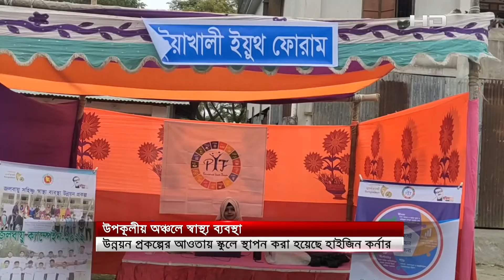পটুয়াখালীর রাঙ্গাবালী ও কলাপাড়ার স্কুলে স্থাপন করা হয়েছে হাইজিন কর্নার